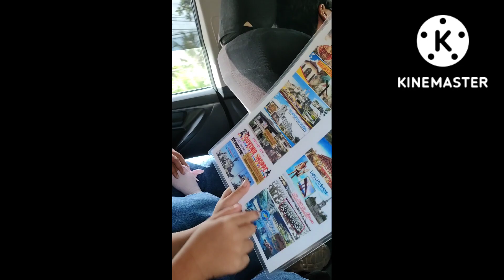Cebu Vacation 2022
after 2 years nakapag bakasyon din sa wakas! na miss ko mag travel 😘😘😘🥰